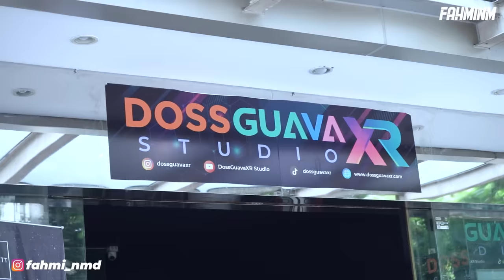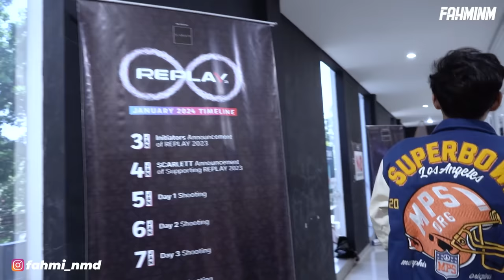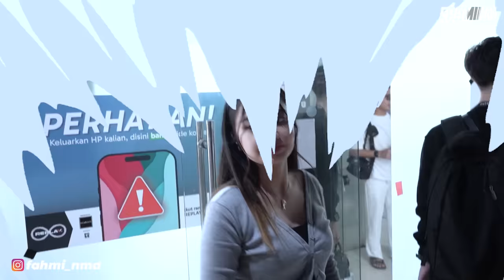FAHMI RATU SHOTING TIKTOK REPLAY 2023